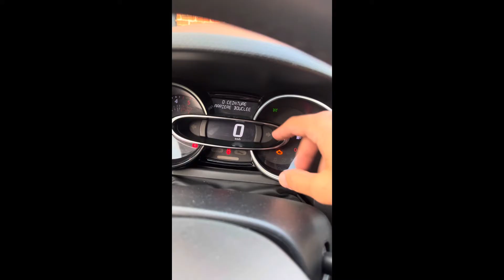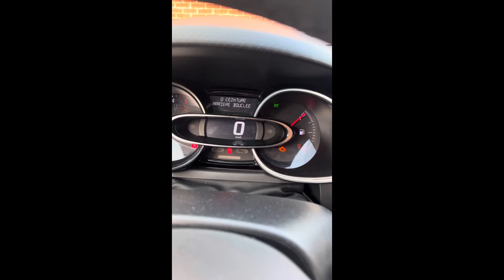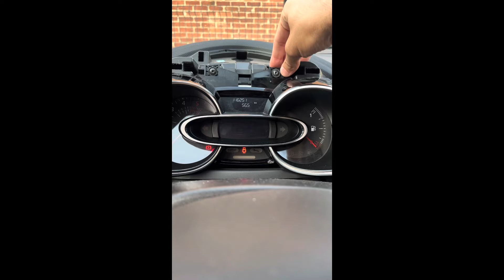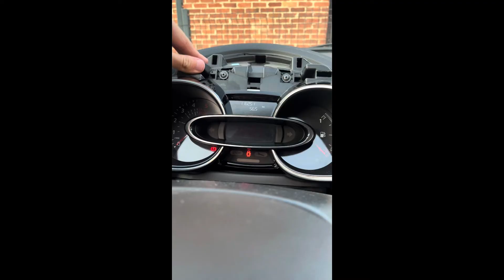Problème jauge essence (solution)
A travers cette vidéo je vous propose quelques conseils pour essayer de solutionner le problème de jauge à essence défectueuse.

Si vous rencontrez un problème avec un indicateur de niveau d’essence défectueux suivez la vidéo.

Dans la vidéo le véhicule concerné est une Renault Clio 4 de 2017.

Solution proposée :
- nettoyage connectivités au niveau du tableau de bord (vérifier état des composants)

- nettoyage connectivités au niveau de la jauge à essence situé dans le réservoir

SI PROBLÈME TOUJOURS PRÉSENT

- passer la balise pour analyse chez concessionnaire

- remplacement de la jauge à essence situé dans réservoir

- remplacement du compteur KM (para métrage au préalable des valeurs KM du véhicule)

Bon courage